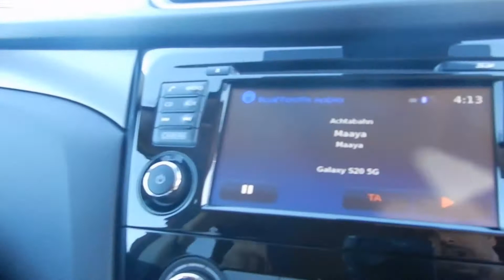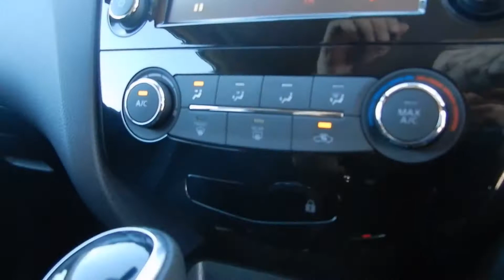2019 Nissan Qashqai ST +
2019 Nissan Qashqai ST +